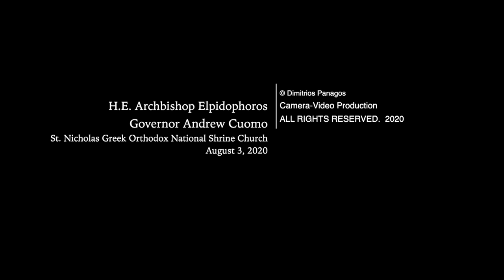Re-Starting of Construction at Saint Nicholas National Shrine at the World Trade Center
His Eminence Archbishop Elpidophoros and New York Governor Andrew Cuomo deliver remarks at the re-starting of construction at Saint Nicholas National Shrine.